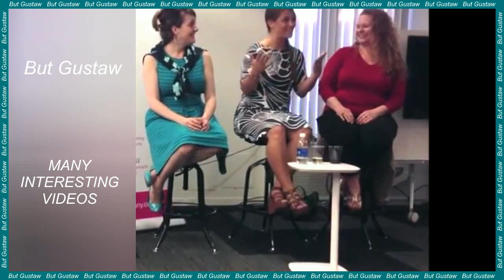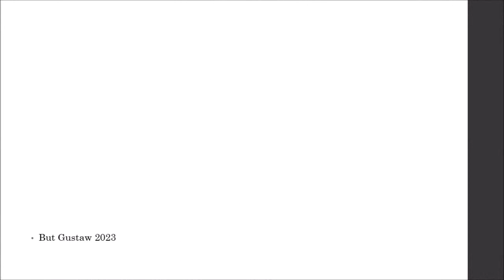shoeplay vd39s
Topic:
The Parker Solar Probe passed through a coronal mass ejection.